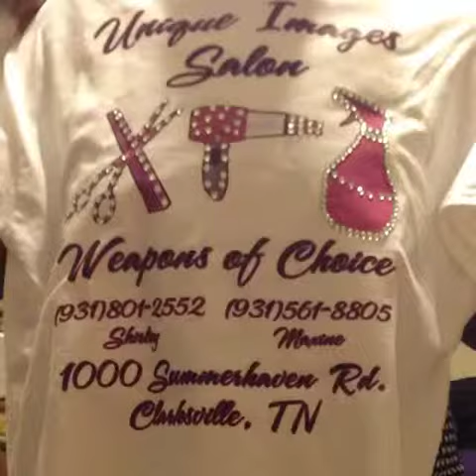Flipagram - May 01, 2014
1st place of the IAm Hair Battle Competition Fantasy Hair.